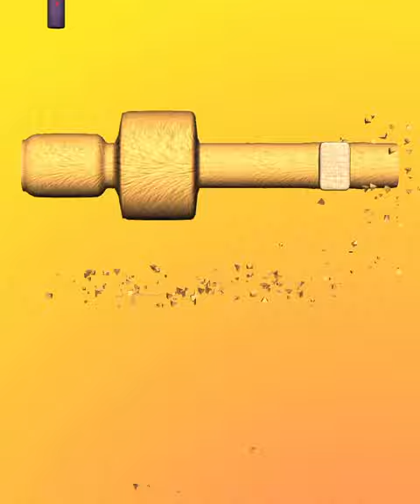Woodshop! Satisfying and Relaxing video !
Very Satisfying and Relaxing  Gameplay